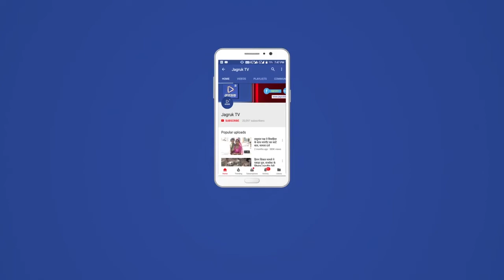Jagruk TV सिरोही। मंडार में सबसे पॉपुलर तंबाकू ब्रांड की बड़ी खेप पकड़ी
Jagruk TV

सिरोही। मंडार में सबसे पॉपुलर तंबाकू ब्रांड की बड़ी खेप पकड़ी

पुलिस थाना मंडार द्वारा जिला पुलिस अधीक्षक कल्याण मल मीणा तथा अतिरिक्त जिला पुलिस  के निकट सुपरविजन में मंडार थाना अधिकारी छगन डांगी मय टीम द्वारा लगातार अवैध गतिविधियों पर कारवाई जारी रखते हुए शुक्रवार प्रातः मुखबिर की सूचना पर मंडार थाना अधिकारी छगन डांगी मय टीम द्वारा नाकाबंदी कर एक ट्रक (आरजे 19 जी बी 4339) को रुकवा कर तलाशी लेने पर ट्रक में भरे मक्के तथा ज्वार के कट्टों के नीचे छुपा कर रखी मिराज ब्रांड तंबाकू की बड़ी खेप बरामद की गई है।

अभियुक्तों द्वारा सरकार द्वारा जारी निर्देशों के तहत तंबाकू तथा गुटखा रखने, भंडारण करने, बेचने तथा परिवहन पर रोक होने से मार्केट में अवैध रूप से भारी मात्रा में मिराज तंबाकू की डिमांड होने से उक्त 5 रुपये की पाउच करीब 100-100 रुपये में बेची जा रही है। जिस पर उक्त मिराज को कालाबाजारी के तहत लाकर भारी मुनाफा कमाने की नियत से अभियुक्तों द्वारा छुपके से इस प्रकार मिराज तंबाकू को छुपाकर ले जाया जा रहा था। जिस पर पुलिस ने सख्त तथा गंभीरता से नाकाबंदी करते हुए इस कार्रवाई को अंजाम दिया। पुलिस थाना मंडार द्वारा पिछले काफी समय से सिरोही जिले में लगातार  बड़ी कार्रवाई को अंजाम दिया जा रहा है। मौके से ट्रक तथा उसमें भरी मिराज तंबाकू पाउच से कार्टून  जप्त किये गए है।

 वर्तमान समय में पॉपुलर मिराज तंबाकू की डिमांड देखते हुए कालाबाजारी मार्केट में उक्त बरामद मिराज तंबाकू की वर्तमान में कीमत करीब एक करोड़ रुपए से भी ज्यादा आंकी जा रही है।

 पुलिस द्वारा मिराज तंबाकू के अवैध परिवहन में संलिप्त तीन अभियुक्तों को गिरफ्तार किया गया है। यह बड़ी खेप उदयपुर से लाई जाकर रानीवाड़ा व जालौर पहुंचाई जा रही थी।

मंडार से जागरूक टीवी के लिये अशरफ भाटी की रिपोर्ट